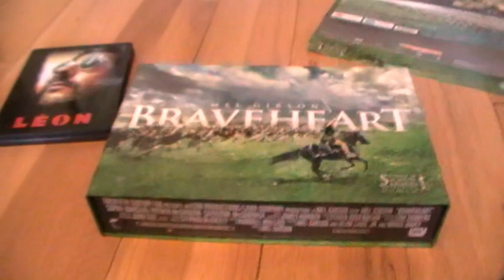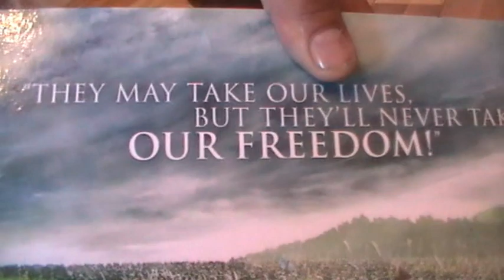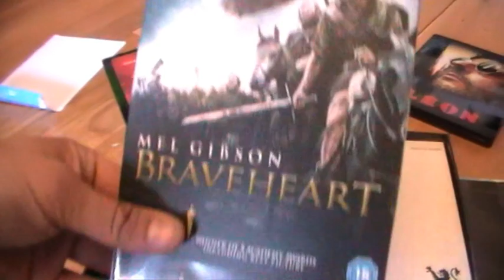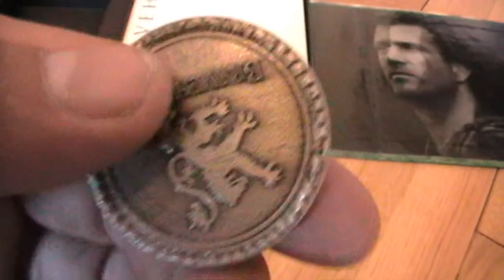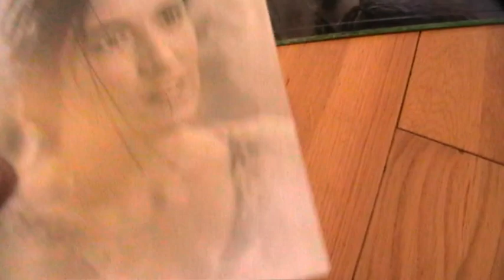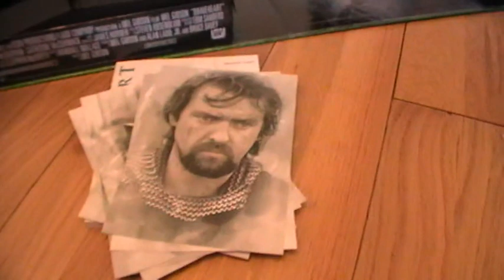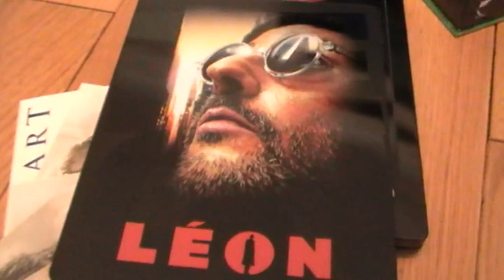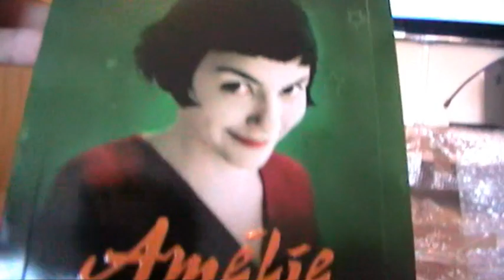BRAVEHEART BOXSET EXCLUSIVE AND KIMCHI AMELIA, LEON STEELBOOK PICKUPS BY CHRISBLU007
TIME TO GO BACK TO THE PAST OF SCOTLAND AND WILLIAM WALLACE WITH THIS BOXSET AND ALSO LTD EDITIONS OF V FOR VENDETTA, AMELIA AND LEON KIMCHI STEELBOOKS